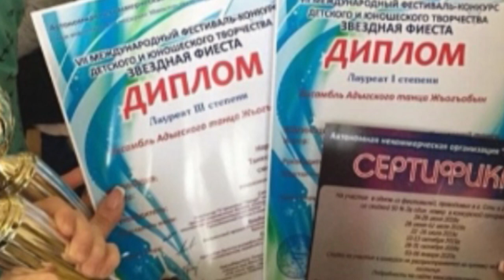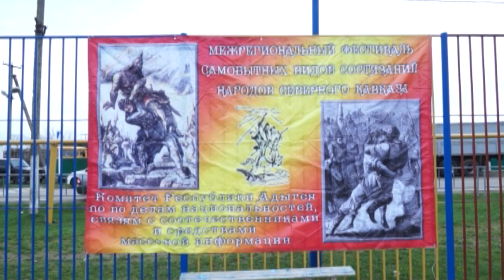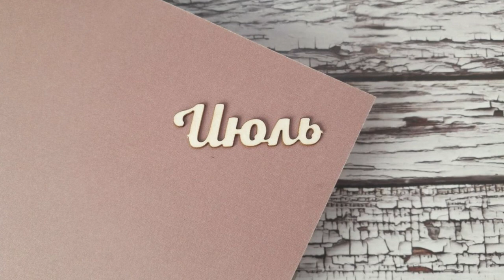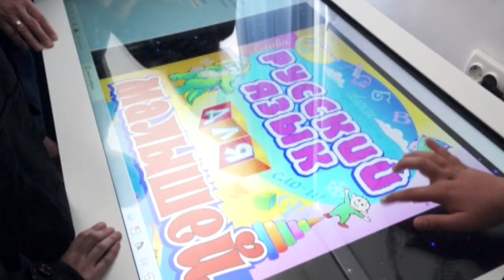29-02-2020 г Итоги Культура